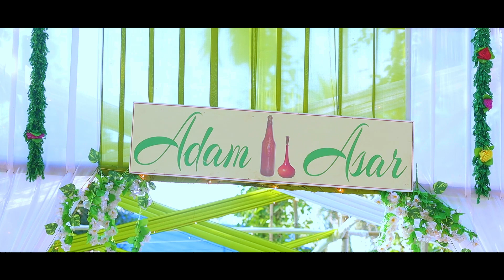ADAM ASAR ❤ || KARBI WEDDING VIDEO || BUIDHO WEDS NIRMALI